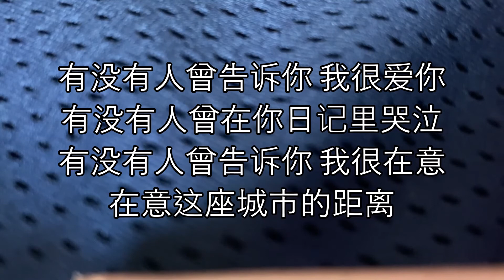You Mei You Ren Gao Su Ni 有没有人告诉你 Cover by 琳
Song Name :  有没有人告诉你  You Mei You Ren Gao Su Ni
Singer :  陈楚生  Chén Chǔ Shēng
Composer :  陈楚生  Chén Chǔ Shēng
Lyrics :  陈楚生  Chén Chǔ Shēng